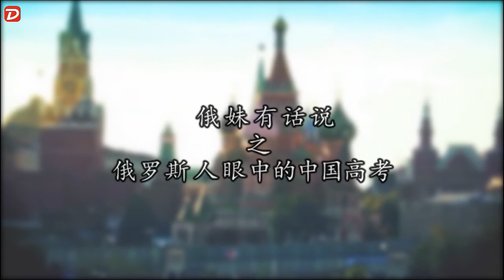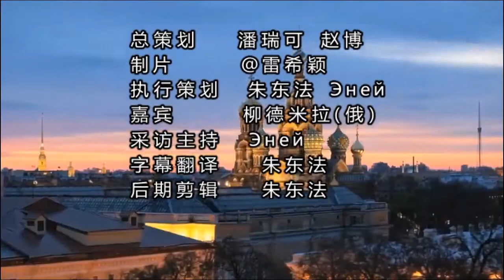俄妹有话说丨俄罗斯人眼中的中国高考Китайский ЕГЭ в глазами россиян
又是一年高考时，在中国人民热议高考的同时，世界其他地方也在流传着有关中国高考的各种“传说”。那么，俄罗斯人眼中的中国高考是什么样子呢，让我们听一下俄罗斯姑娘柳德米拉的讲述吧！